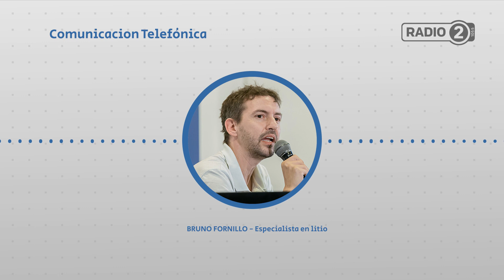Especialista asegura que la explotación de litio solo beneficia a funcionarios